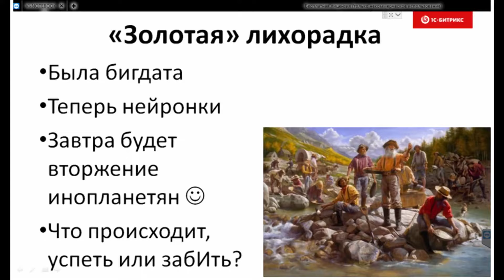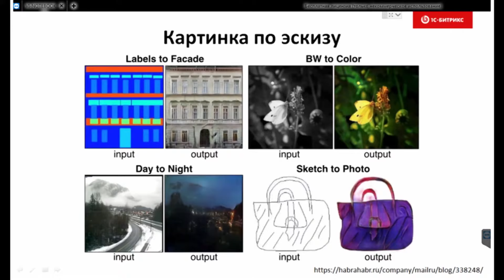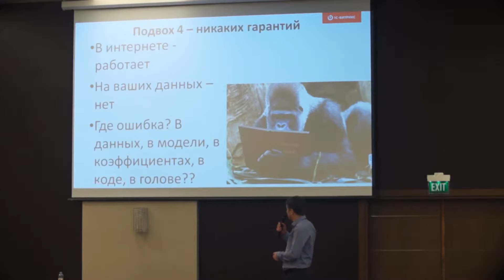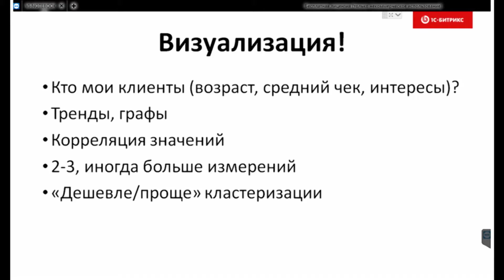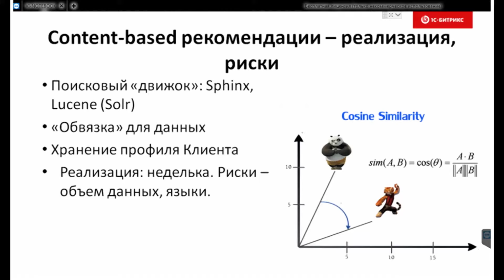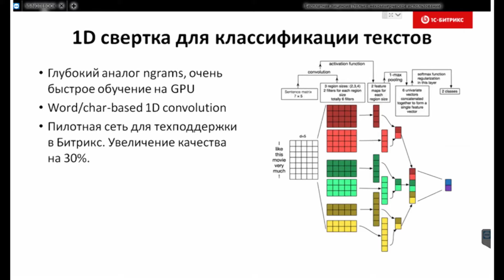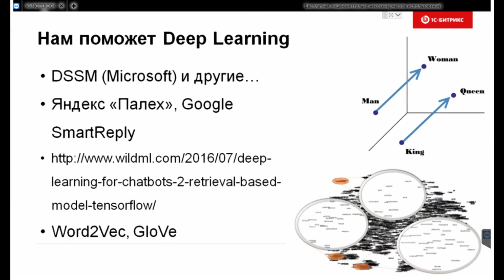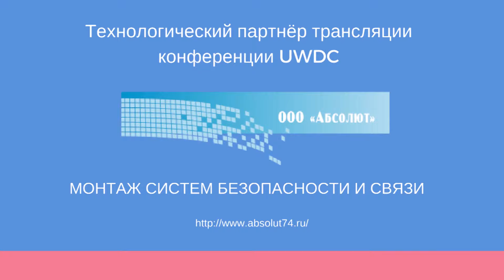Александр Сербул «Прикладное машинное обучение в электронной коммерции»